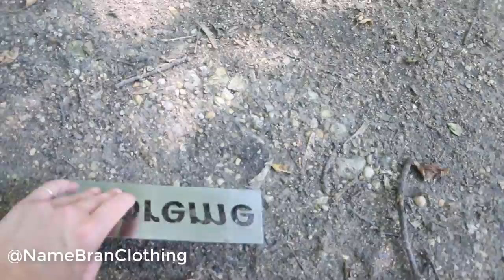MY ENTIRE $1,000,000 SNEAKER MASK COLLECTION!!! OFF WHITE JORDAN 1, BAPE NMD, KAWS 4, SUPREME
MY ENTIRE 1 MILLION DOLLAR HYPEBEAST SNEAKER MASK COLLECTION. SNEAKER MASKS MADE FROM BAPE NMD, OFF WHITE JORDAN 1, KAWS 4 MASK OTHER BAPE AND SUPREME STUFF THIS IS MY ENTIRE SNEAKER COLLECTION OF MASKS